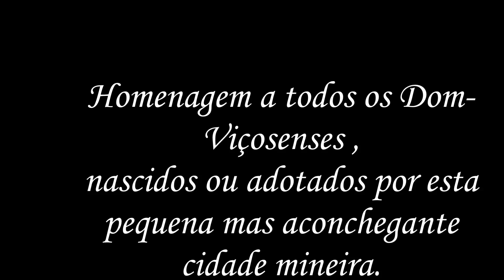Dom Viçoso - MG - Um sossego de cidade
Homenagem a Dom Viçoso-MG e a todos os Dom Viçosenses, incluindo minha esposa!
Sou o professor Ademar Oshiro , trabalhando na Educação no Japão e  despretenciosamente  (apenas para os parentes) acabei fazendo este vídeo que acabou ultrapassando a expectativa quanto ao numero de visualizações.
Dom Viçoso é uma pequena cidade encravada entre as montanhas próxima a São Lourenço, e também cercada pelas cidades de Cristina, Pintos Negreiros, Virgínia e outras. É visita obrigatória todas as vezes que viajamos para o Brasil, e nos esbaldamos na comidinha caseira dos parentes e claro saborear o verdadeiro ``cafézin`` com pão de queijo mineiro. Recomendo para quem está estressado com a vida na cidade grande!

Para quem quiser conhecer a minha atividade profissional basta acessar o link abaixo, cujos videos tratam apenas sobre questões de Educação e de interesse da coletividade:

Música tema do vídeo :
Saudade da Minha Terra com Belmonte e Amaraí.